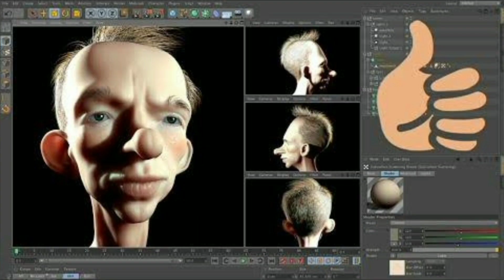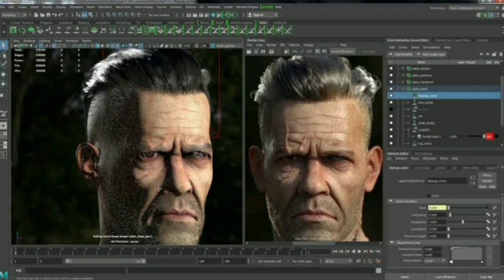Adipurush teaser ke VFX gande kyu hai|500 crore kaha lagaye🤔|adipurush 3d teaser 😂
Don't forget to SUBSCRÎBË and LÎKË 🤐

adipurus ke teaser ko aaye Kuch din ho chuke hai to aaj ham baat karenge ki aakhir teaser ke VFX or CGI animated kyu lag rahe hai or 500 crore kaha lagaye 🤔
TO aage video me dekho 🤫🤐

adipurush
adipurush teaser
adipurush teaser trailer
adipurush teaser review
adipurush movie
adipurush trailer review
adipurush teaser VFX or CGI
adipurush ke VFX or CGI kase hai
adipurush teaser VFX
adipurush 500 crore budget
adipurush 500 crore ka cartoon
adipurush bad vfx
adipurush bad CGI or VFX
why so much hate adipurush teaser